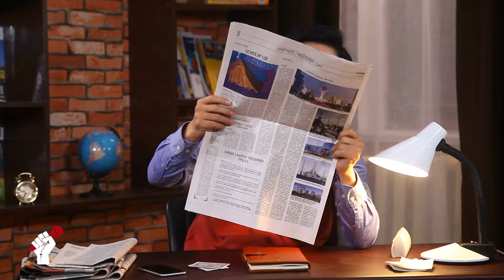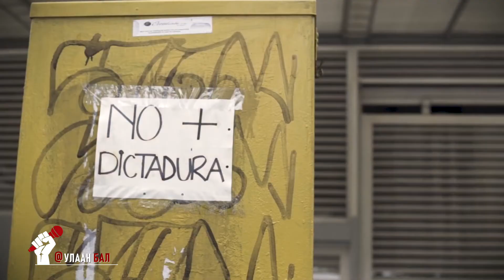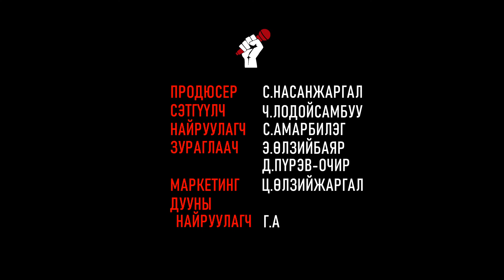"УЛААН БАЛ" ТОЙМ "Хөзрийн хаад" Дугаар 3 /ULAAN BAL/